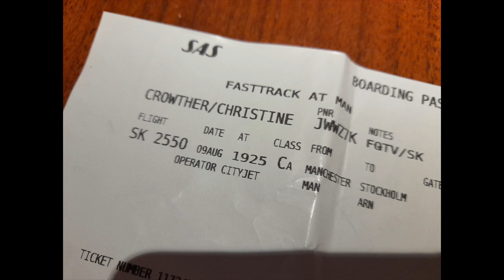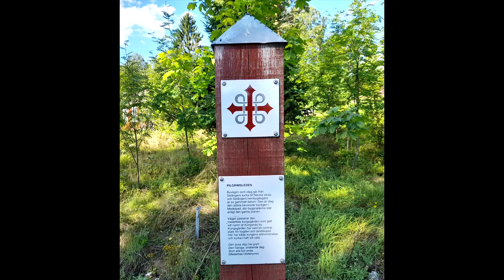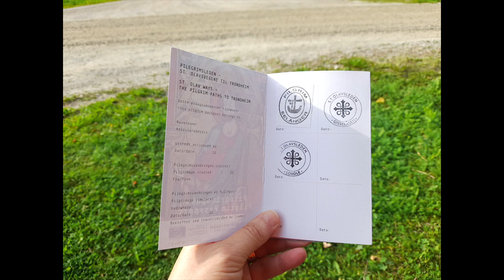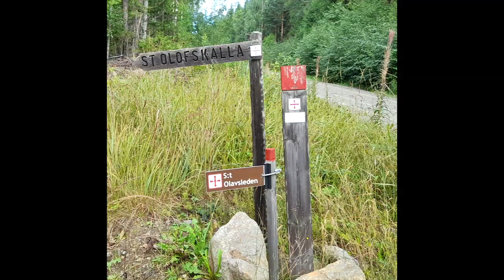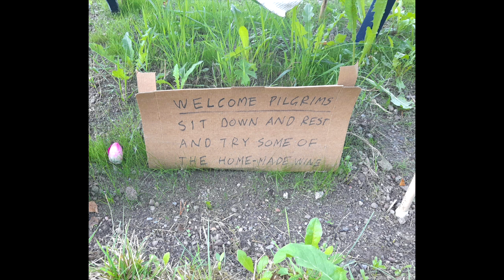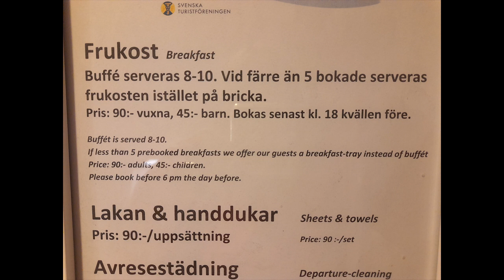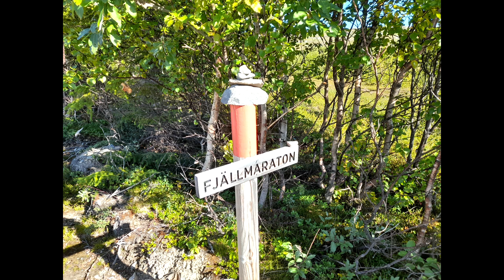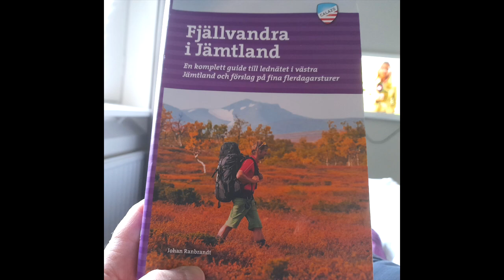St Olavsleden, Sundsvall to Trondheim with a lot of variations, 2022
A solo trip, I set off from Sundsvall, on the Baltic Coast, hoping to walk across Sweden and Norway, ending up in Trondheim. I had an amazing time, even though I did change my plans halfway. The walking was initially mainly through dense forests, following a huge chain of lakes, and incredibly beautiful. I saw next to no-one - either on the trail or in the evenings. I didn't camp as much as I expected to, but used a lot of cabins. On reaching Östersund, I had a couple of days rest and met up with some lovely friends. I then decided that I'd had enough of the St Olavsleden trail, and headed to the Jämtland Mountains instead. I spent a week here exploring the area around Vålådalen Fjällstation. By this time (after about 4 weeks altogether) I got hit quite badly with a bit of homesickness, and decided to catch the train to Trondheim instead of walking another week. It was nevertheless, an absolutely fantastic experience ❤️